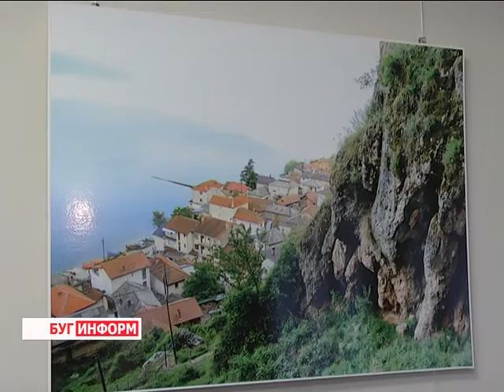2016-03-31 г. Брест. Выставка И.Шепелевич «От Бреста к Бресту...». Телекомпания Буг-ТВ.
Выставка И. Шепелевич «От Бреста к Бресту как от сердца к сердцу».
В нашем следующем сюжете речь пойдёт о городах-тёзках нашего пограничного города. Наверняка, в эту минуту, все вспомнили французский Брест. Мало, кто знает, что областных центров, сёл и населенных пунктов с именем Брест - в Европе - по меньшей мере 9. Кстати, в одной только Франции Бреста – два, а не один как думают многие.
Узнать о городах- тёзках, где они расположены, чем живёт и дышит местное население можно на фотовыставке Ирины Шепелевич «От Бреста к Бресту, как от сердца к сердцу», которая открылась в музее «Спасённые художественные ценности». Экспозиция – своего рода - часть «народной дипломатии», которую поддержал Брестский горисполком с целью создать «Ассоциацию всех «Брестов» Европы» к 1000-летию нашего города.